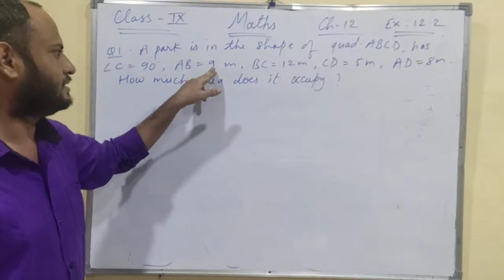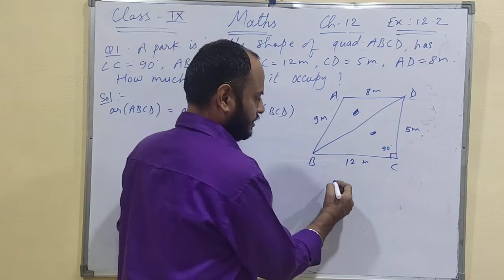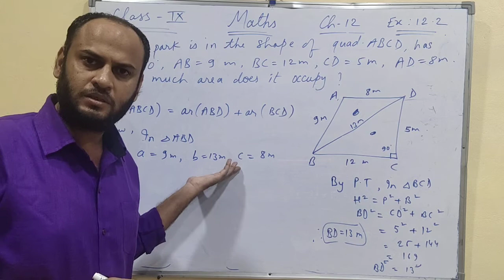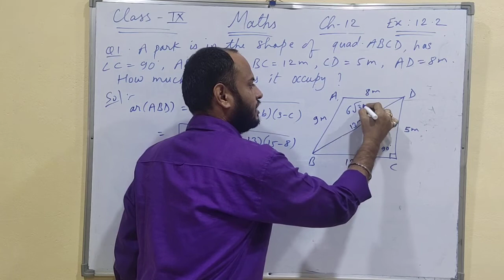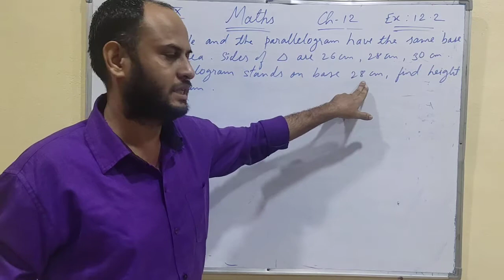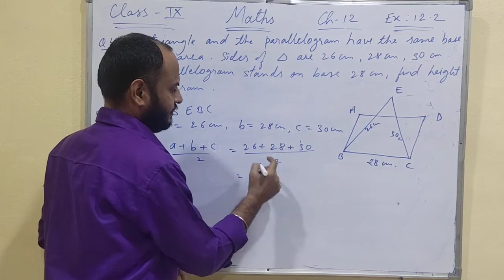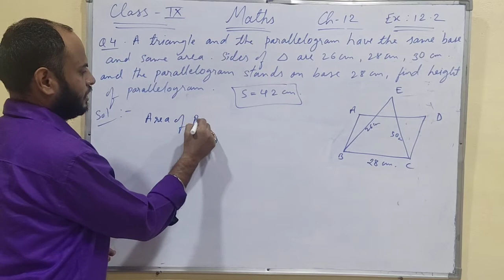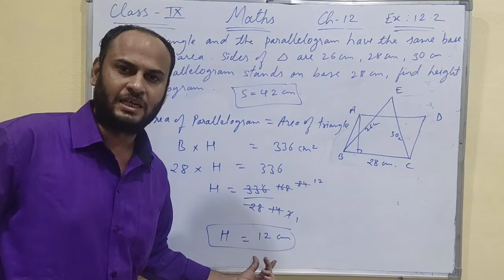Class 9th Maths (XIV Video)